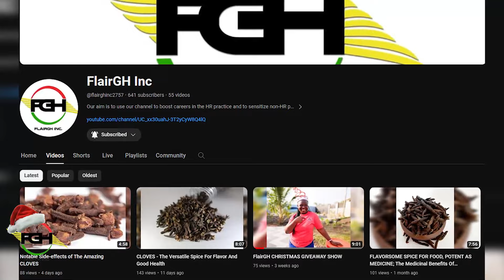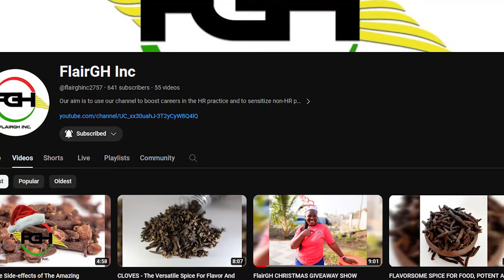Reaping The Sweet Medicinal Benefits Of BITTER LEAF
Also known as Vernonia amygdalina, the medicinal benefits of BITTER LEAVES have been well-documented over the centuries. BITTER LEAF is no secret to many Africans and has been used in traditional medicine for centuries to treat a variety of ailments. Its bitter taste has been a disincentive for others, but those who have dared it have been blown away by its varying medicinal and health benefits. Worthy of note is that its bitter taste is due to the presence of a compound called sesquiterpene lactones.

Many studies have shown that some of the health benefits of BITTER LEAVES are due to its antioxidant properties and anti-inflammatory properties. It also has beneficial compounds such as alkaloids, flavonoids, terpenes, and phenolic acids in abundance. The presence of the aqueous extract in the BITTER LEAVES have been found to exhibit anti-inflammatory, anti-microbial, anti-diabetic, and anti-cancer properties, which is why it can help to inhibit the growth of cancer cells in the body.

Notwithstanding the bitterness of BITTER LEAVES, for centuries, it has been used in traditional medicine to improve overall health and wellbeing, and in treating various ailments. As traditional medicine, it is gaining popularity worldwide.

Get daily benefits of BITTER LEAVES by incorporating it in your menu through its extract, bitter leaf tea, juice, and bitter leaf soup or stew. These are just a few of the ways you can consume this herb, as you focus on its potency, and not its bitterness.